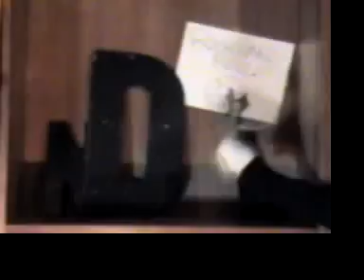Idiot Pilot:Day in the Life of a Poolshark [puppet version]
COME ON, IT'S PUPPETS!